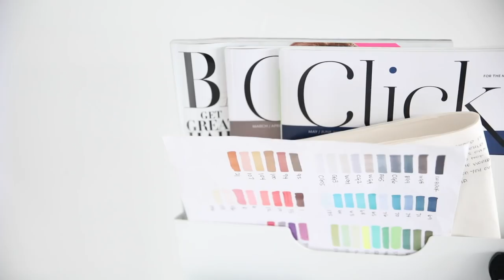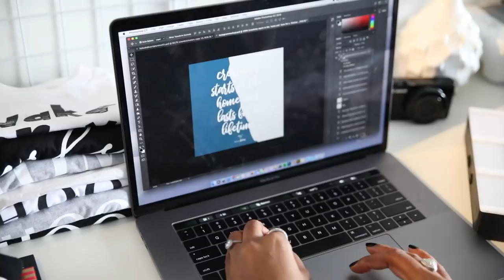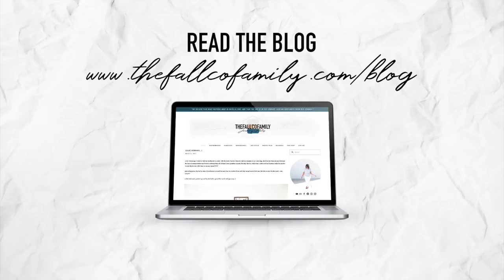MOM IN BUSINESS VLOG | BUILDING A BUSINESS & RAISING A FAMILY